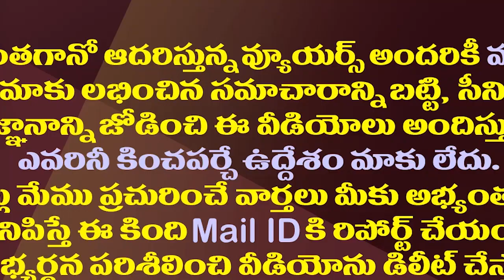చంద్రబాబుతో రఘురామ వాట్సాప్ చాటింగ్ రచ్చ| Chandrababu &Raghu Rama Whatsapp Chatting Become Hot Topic